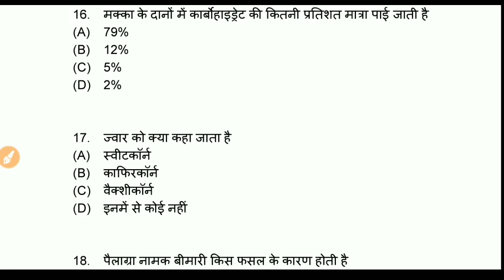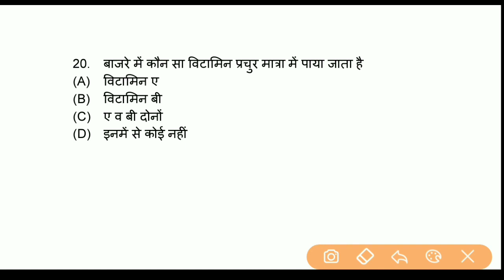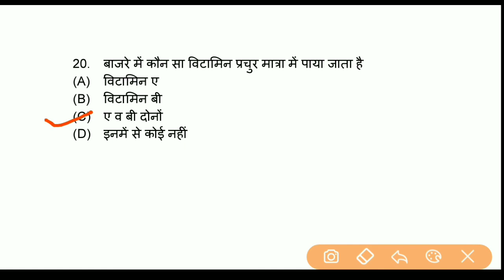JET, ICAR, BHU - 2021 | Biology by Sandeep sir | Biology questions | बायोलॉजी के महत्वपूर्ण प्रश्न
JET, ICAR, BHU - 2021 | Biology by Sandeep sir | प्रत्येक exam मे रिपीट होने वाले Questions | 20 important question
jet biology questions in hindi,
bhu ki biology,
innovationwifistudy biology,
Biology,
biology test Series,
500 Top Questions,

👉  Account Detail

Name : Sandeep
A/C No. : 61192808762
IFSC : SBIN0031522